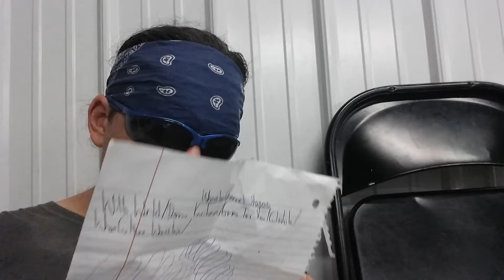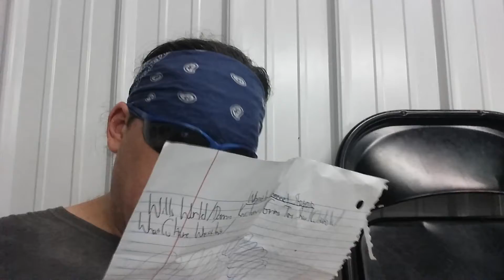The WWE 2018 Extreme Rules Rezults Rant N Shoutouts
So they replaced Great Balls Of Fire for this? I think the feeling of disappointment would still be felt. Please go check out n please subscribe to these awesome channelz-Wills World/Danny Knightmare/Cultaholic/WhatCulture Wrestling/Rayne Q/Jared Willis/The Horror Miser Monty G/Wrestling With Wregret/Solomonster Sounds Off/1trufan/Wrestlelamia/Defiant Wrestling/markboy316/Christian Maracle/Gordon maston/Slat Rock Wrestling/IMPACT Wrestling/World Famous Flea Market/Allie's World/Kayfabe Commentaries/Grims Toy Show/XCWrestling/Rooney TV/Highspots/Jim Cornette's Talking Sense/Reality Of Wrestling/THE HANNIBAL TV/A Fan Of YouTube/sillySUPERPOP/Mick Foley/Roscoe Duhop/Leeflix/Big Bill Anderson's Death Tours!/GFWWrestling/FriscoFlame/Discover Wrestling/Wwe The Rockstar Champion 2018/Title Match Wrestling/Rassle Reel/Adam Dunn/SpotShowWrestling/Pro Wrestling Rarities/ClassicsWWC/4WrestlingFans/tnabound2009/NorCal ProWrestling/Vintage Extreme/King Henry/attackslug/Rockrims69/mypalalex/GOProWrestling/Wrestling Shoots/dennis gabriel/sammy guevara/Bodyslam Media Productions/Arcadian Vanguard/iwcprowrestling/MikeMcGuirkOff/Grims Toy Gaming Show AND STUFF!/Ring Of Honor Wrestling/Controversial Wrestling Shoots/Wrestlers Talking Sense/hockeymaskguy/TraderJack641/Doink The Clown's Wrestling Circus/wrestlemaniac1130/Top Turnbuckle/Monsoon Classic/Insane Championship Wrestling-ICW/Freakshow Wrestling/RADPROEmbryonix/Chris Van Vliet/YaBoyCompton/Wrestling Hub/Tomerhanan15/Wrestling Hut/ n THE AWA COLLECTION.